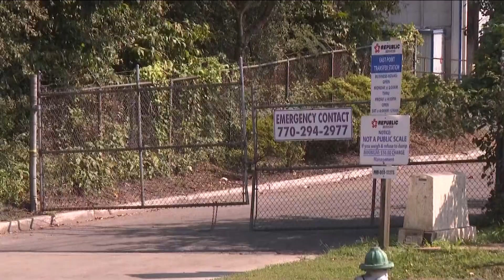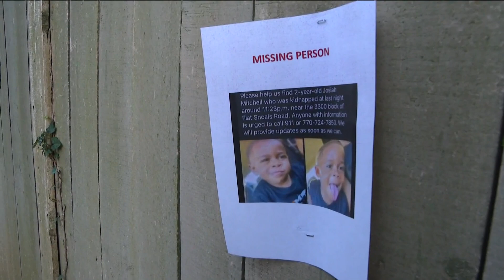Child's body found one week after 2-year-old went missing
J'Asiah Mitchell was reported missing last week. Here's what East Point police said about the investigation.